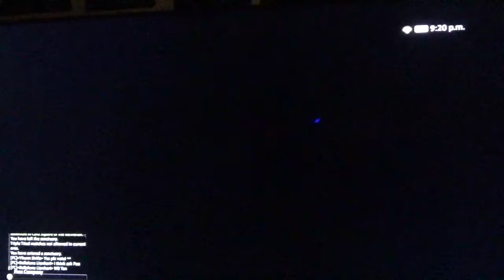FF 14 Treiya Seven'springs *\ Part 2475 Chocobo Race Tranquil Paths